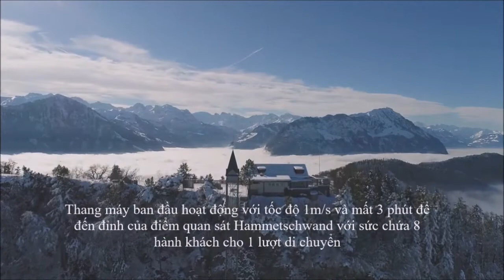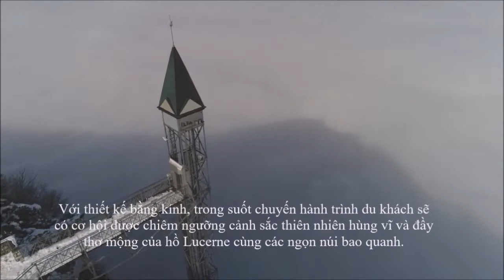Thang máy cao nhất Châu Âu | Vietsub bởi Thang máy Hoàng Triều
Thang máy cao nhất Châu Âu có tên là Hammetschwand, chiếc thang máy ngoài trời cao 153m thuộc khách sạn Burgenstock gần hồ Lucerne.
Được xây dựng bởi doanh nhân Franz Josef Bucher, thang máy Hammetschwand mở cửa đón du khách lần đầu tiên vào năm 1905.

Sức chứa 8 hàng khách, tốc độ di chuyển 1m/s và mất khoảng 3 phút để lên đến đỉnh của thang máy. Vào năm 1953 chiếc thang máy đã được nâng cấp thành vật liệu hợp kim nhẹ hơn và tốc độ nâng lên 2,7m/s.

Ad vẫn còn ấn tượng đặc biệt về độ cao chiếc thang máy này. Cùng xem video nhé!

"Thang máy trong video này không phải sản phẩm Hoàng Triều - Mục đích của Hoàng Triều là sưu tầm và  chia sẻ video hay về thang máy - Video này được lấy từ nguồn Internet "

HoàngTriều là đơn vị cung cấp thang máy uy tín nhất hiện nay, với mức giá cạnh tranh sử dụng hoàn toàn linh kiện thiết bị nhập khẩu đạt tiêu chuẩn An Toàn Châu Âu, mang lại cảm giác An Toàn Tuyệt Đối khi sử dụng.

Chúng tôi luôn sẵn sàng tư vấn mọi thắc mắc của quý khách hàng !